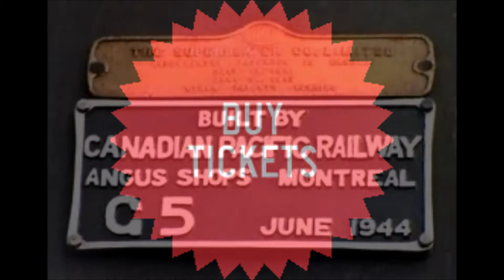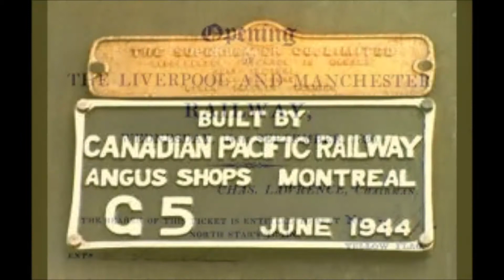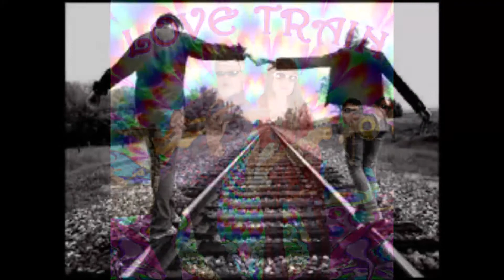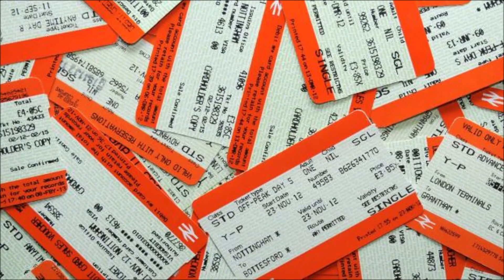Love Train A. D. Eker 2018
A new track in the seasons spirit , loaded full of feel ,original lyrics by
A.D.Eker ,@SJP: 2018 Holland.